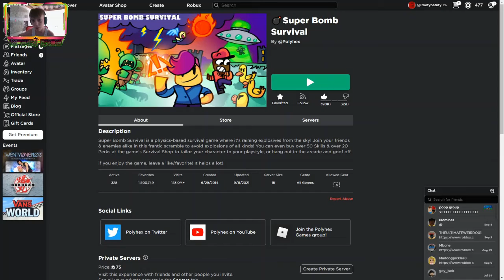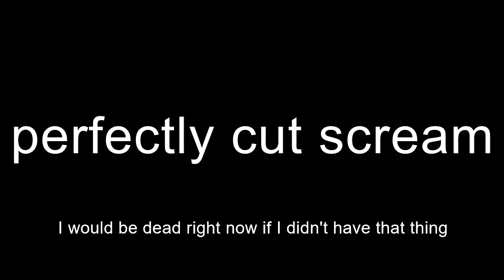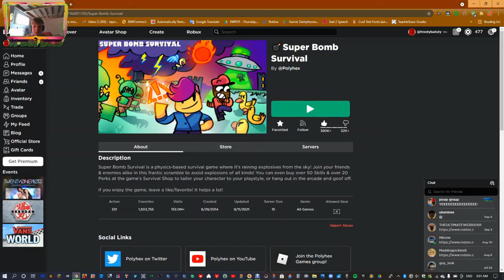💣 SUPER BOMB SURVIVAL 💣